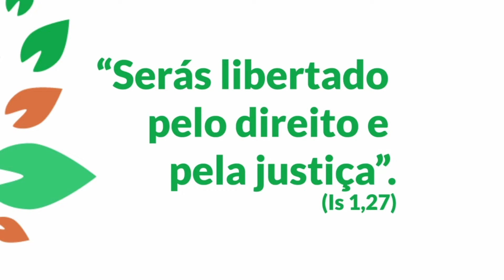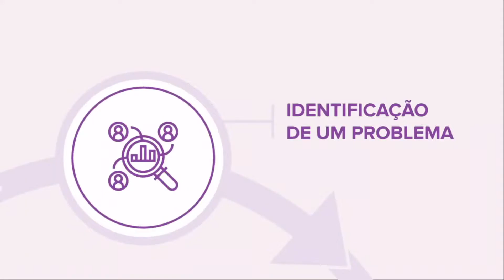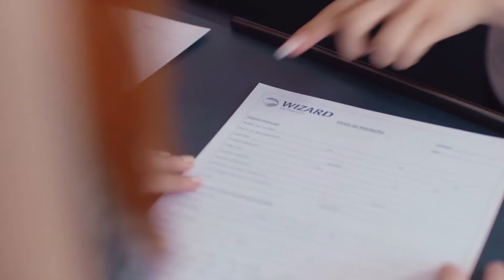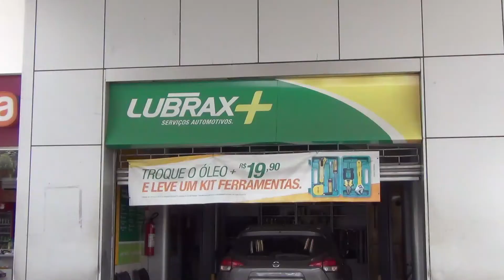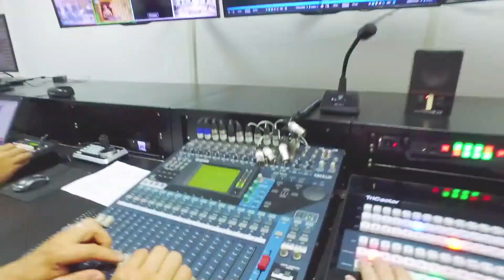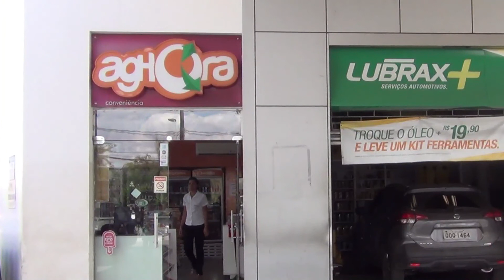Tempo Esportivo TV Sete Lagoas - 03-04-2020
Programa Tempo Esportivo apresentado pela TV Sete Lagoas com Alvaro Vilaça, Nelson Pres. da Torcida Alvi Rubro e Alexandre Malverde com as informações do esporte, em especial Democrata Jacaré, Atlético e Cruzeiro